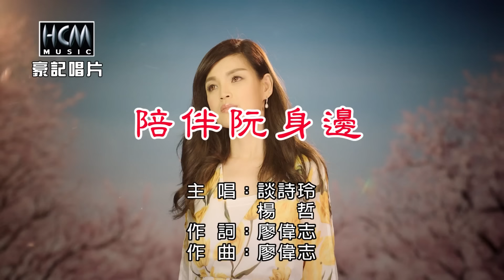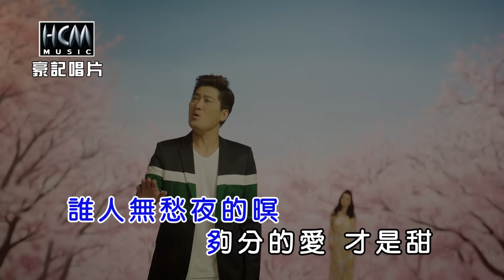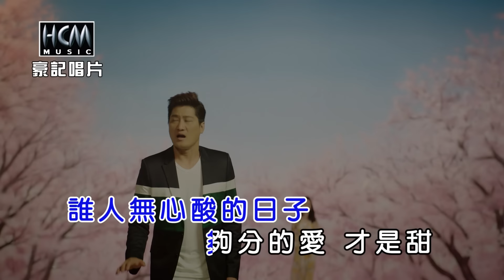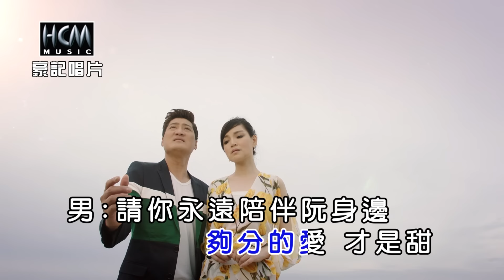談詩玲vs楊哲-陪伴阮身邊【KTV導唱字幕】1080p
談詩玲【陪伴阮身邊】專輯
Kelly-Tan Shi Ling【Po Sui Xin Ma Wu Ren Guan】
2017.08 release

1.破碎心嘛無人管Po Sui Xin Ma Wu Ren Guan
2.陪伴阮身邊vs楊哲Pei Ban Ruan Shen Bian Feat. Yang Zhe
3.愛甲這呢雄Ai Jia Zhe Ne Xiong
4.心的鎖匙Xin De Suo Shi
5.虎頭埤之戀Hu Tou Pi Zhi Lian
6.有夢一路陪You Meng E Lu Pei
7.今夜呼阮為你醉Jin Ye Hu Ruan Wei Ni Zui
8.有外愛You Wai Ai

♪中華電信：手機直撥760→按1→輸入151688
♪台灣大哥大：手機直撥803→按4→輸入151688
♪遠傳：手機直撥900→按4→輸入151688
♪台灣之星：手機直撥700→按4→輸入151688
♪亞太：手機直撥560→按2→按6→輸入151688

-歌詞 Lyrics-
(女)洗盡鉛華 為著你
   不知甘會 棄嫌阮過去
   愛這深 情這深 攏是因為我愛你
(男)一切攏是 命運創治
   相信你也 無願意
   誰人無 愁夜的暝 夠分的愛才是甜
(合)男:請你永遠 陪伴阮身邊
   女:我會永遠 陪伴你身邊
(女)疼惜無奈何 的虛微
   將我捧治 你的手中心
   相信你也 不得已
   誰人無 心酸的日子 夠分的愛才是甜
(*重複)

演唱人：談詩玲、楊哲
曲：廖偉志
詞：廖偉志
Presented：豪記唱片
Produce：豪記唱片
OP：豪記唱片
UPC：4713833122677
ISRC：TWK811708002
收錄：三立八點檔『一家人』片頭曲